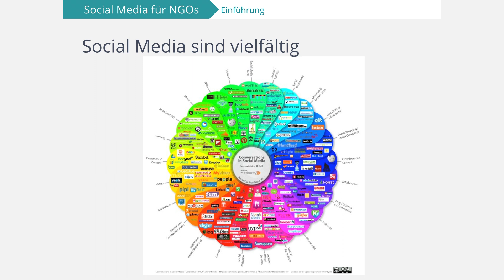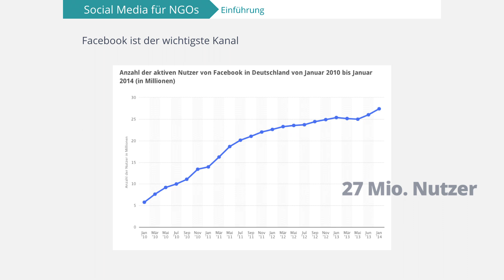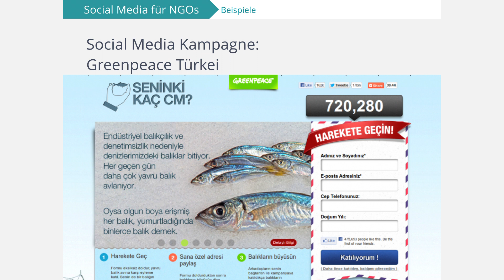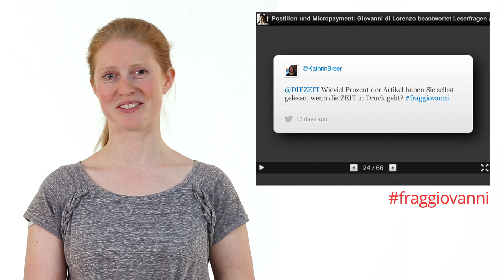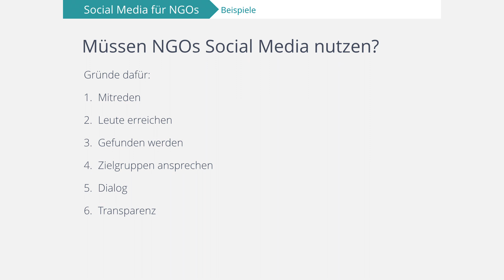Online-Helden! Social Media - 1. Kurs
Viele hat das Internet und seine tausende Apps, Werkzeuge, Medien und Möglichkeiten ein bisschen überrant. Und noch immer entwickelt es sich so rasant weiter, dass einem manchmal ganz schwindelig wird. Doch das Potential ist riesig!

Damit gerade soziale Organisationen dieses Potential nutzen können, um die Welt ein wenig zu verbessern, möchten wir euch mit dem Online-Helden-Programm zeigen, wie "Internet für die gute Sache" geht.

Alle Informationen zum Online-Helden-Programm von SAP, betterplace.org und Stifter-helfen.de findest Du